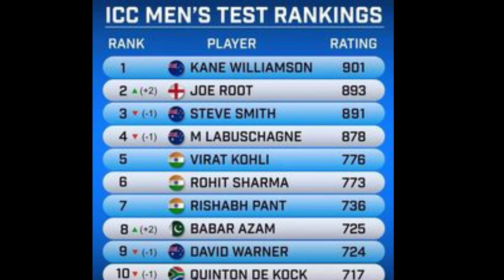ICC Men's Test ranking Williamson on Top || babar azam at no 8 || Kohli & Rohit on 5 & 6 root